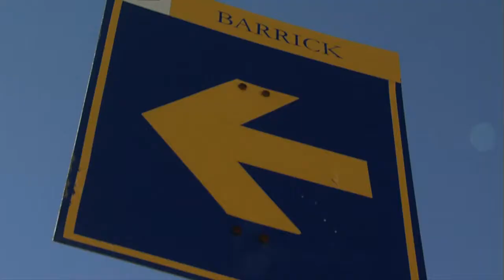Cry of The Andes Trailer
Cry of The Andes  -- a fight for water, the thirst for gold
A feature length documentary film by Carmen Henriquez and Denis Paquette, world premiered at Vancouver Latin American Film Festival, September 11, 2010.  "From its opening on streets of Toronto, Cry of The Andes takes you south to the heart of the Andes Mountains for a modern day gold rush story.  In one of the driest places on earth, only one river still flows clean from the Andes to the Pacific, sustaining life in the last agricultural valley in the north of Chile.  But that way of life is about to change, Pascua Lama, projected to be the largest undeveloped gold and silver deposit in the world, is buried below the glaciers that provide source waters for the Huasco River and this valley's 70,000 inhabitants.  In a war between social values and corporate greed, two men with the help of the Catholic Church are leading the fight to defend their water and way of life.  Now, one election will ultimately determine the true price of gold."
(Widescreen HD)